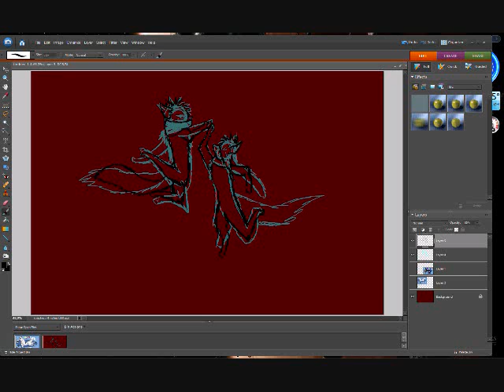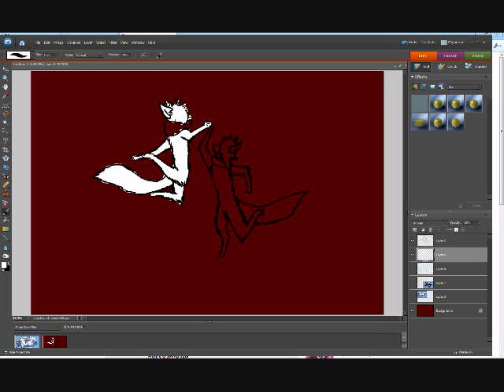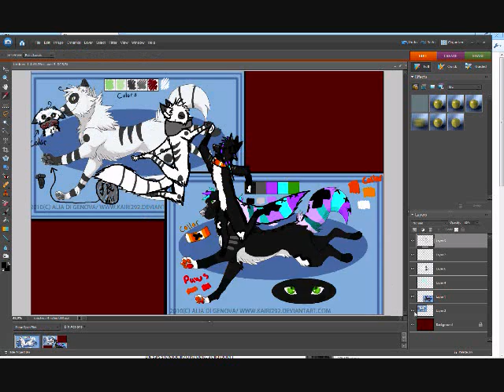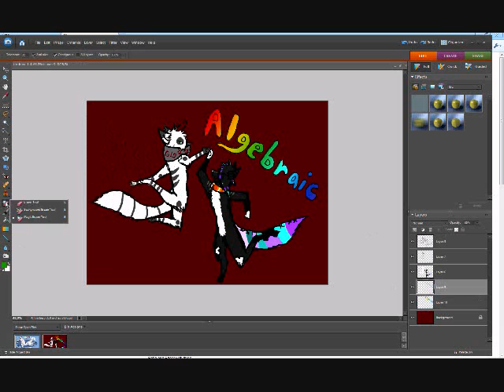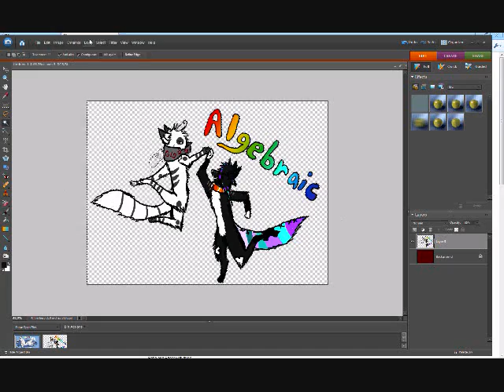Algebraic high-five~!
Blargh!
That is all i have to say. *bows down*

Mabey new nyra (upper wolf) belongs to me
Karma belongs to sugarysugar.